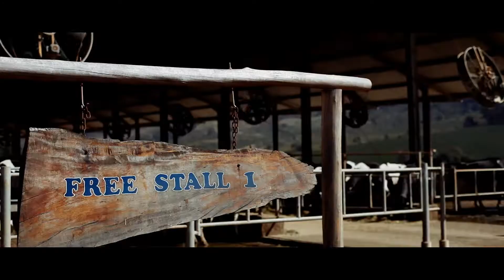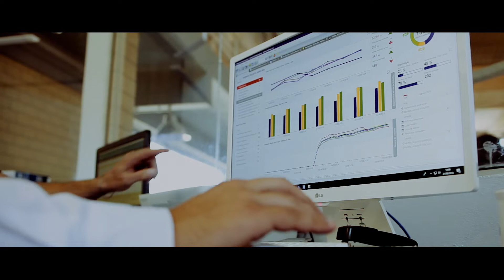Rotatória DeLaval | Fazenda Palmito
Já são mais de 26.000 vacas sendo ordenhadas por ordenhas rotatórias em toda a América Latina. Conheça a história e as expectativas para o futuro da Fazenda Palmito.